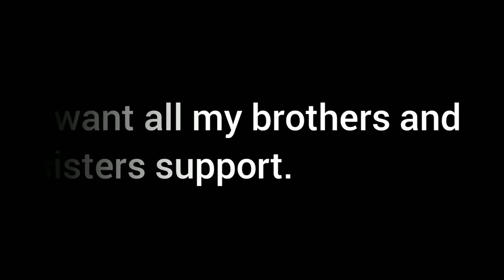MY FIRST VIDEO | SUBSCRIBE | LIKE